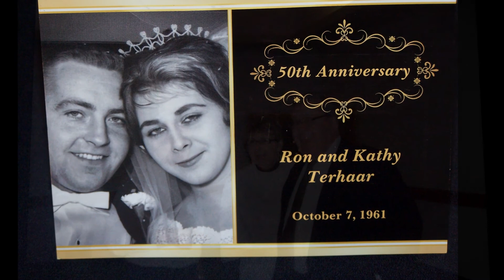Kathryn Terhaar Memorial DVD